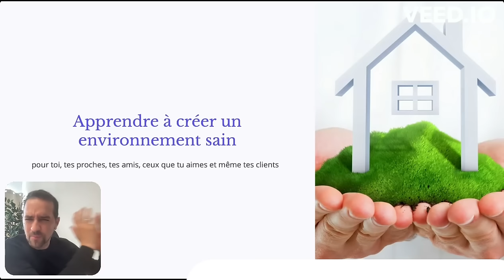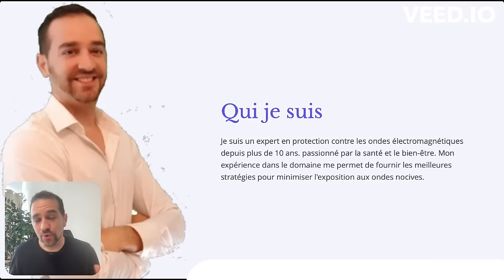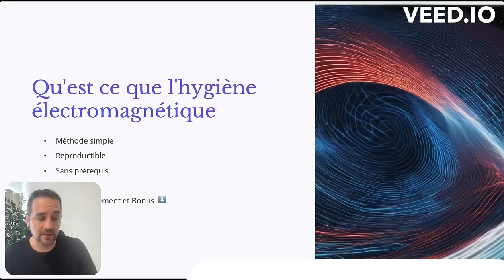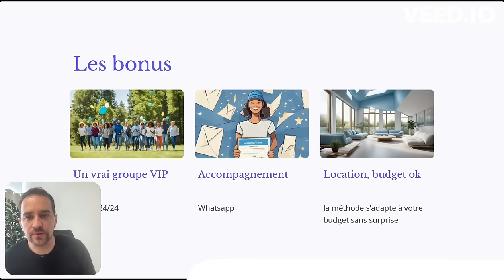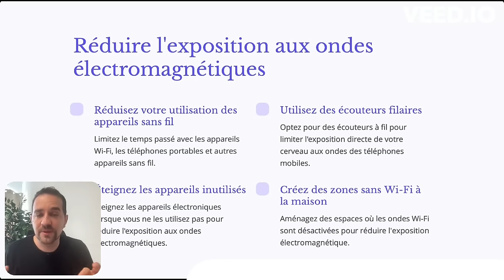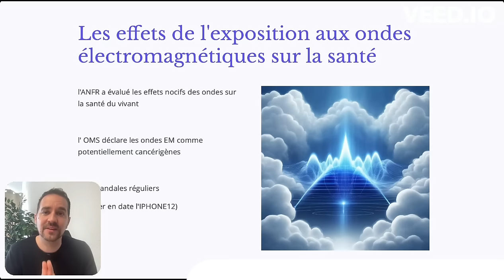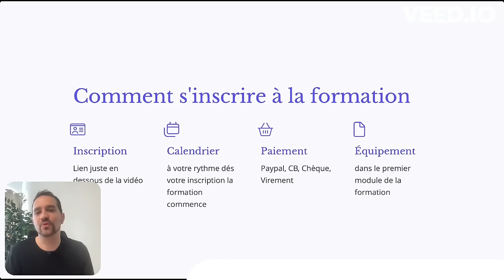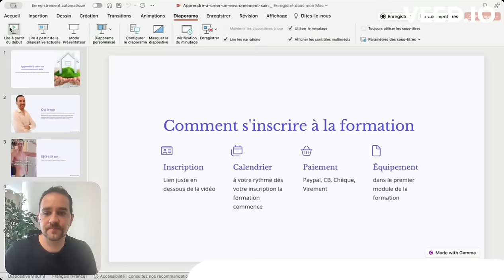Apprendre à créer un environnement sain pour vous et vos proches